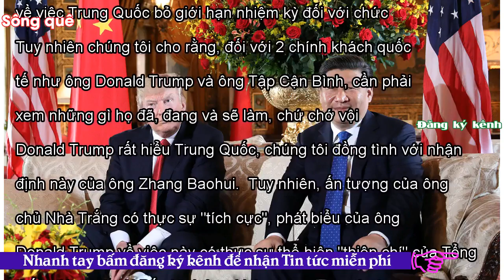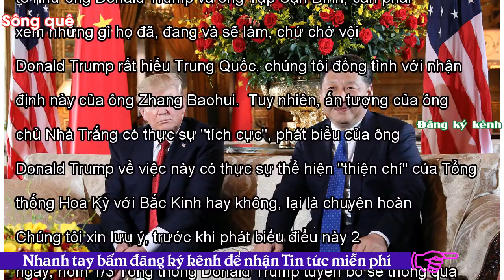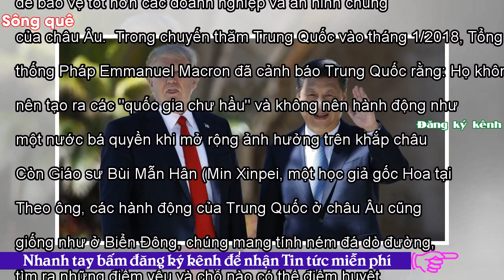- Sông QuêTrung Quốc và Mỹ rất hiểu Việt Nam: Xem hành động chứ đừng nghe những gì Trump - Tập nói!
Trong một bài phát biểu tự do với các nhà tài trợ của Đảng Cộng hòa tại Florida ngày thứ Bảy 3/3, Tổng thống Hoa Kỳ Donald Trump đã có những bình luận về việc Trung Quốc sửa Hiến pháp, bỏ giới hạn 2 nhiệm kỳ với chức danh Chủ tịch nước. Tổng thống Donald Trump cho biết: "Bây giờ ông ấy là Chủ tịch nước suốt đời. Chủ tịch nước suốt đời. Không, ông ấy rất tuyệt vời. Hãy nhìn xem, ông ấy có thể làm được điều đó, tôi nghĩ nó thật tuyệt vời. Có lẽ chúng ta cũng nên thử điều này một ngày nào đó.  Ông ấy là một quý ông vĩ đại. Ông ấy là vị Chủ tịch nước quyền lực nhất Trung Quốc trong 100 năm qua".  ...